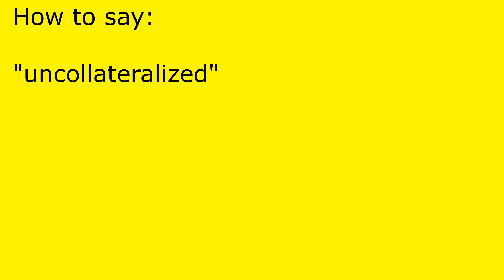How to pronounce uncollateralized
uncollateralized pronunciation.